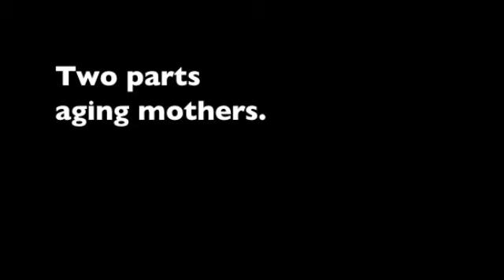Calligraphy Promo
Promo short for the world premiere production of CALLIGRAPHY - presented by Playwrights' Arena and the Latino Theater Center/LATC. Runs November 10 - December 12, 2010.